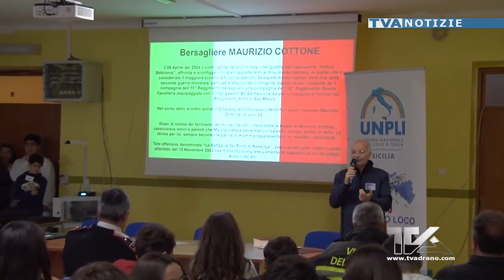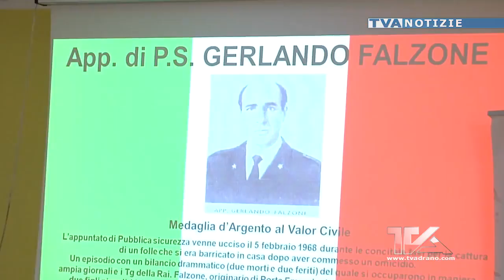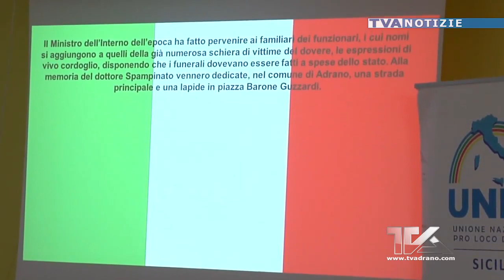Adrano. Incontro sulla legalità al plesso Mazzini. La Pro Loco ricorda eroi di ieri e di oggi. Tocca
Adrano. Incontro sulla legalità al plesso Mazzini. La Pro Loco ricorda eroi di ieri e di oggi. Toccante testimonianza del pompiere Maurizio Cottone